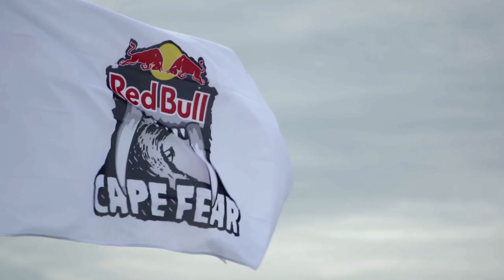2016 Red Bull Cape Fear | Day Two Highlights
Russell Bierke won the 2016 Red Bull Cape Fear at Cape Solander, in Sydney, Australia.

Russell Bierke showed experience beyond his years to take down seasoned pro surfers, mastering Sydney’s infamous wild break and winning Red Bull Cape Fear.

After two days of intense action, Red Bull Cape Fear has come to a close for 2016.

While Monday saw the biggest waves in the event history, Tuesday saw 18-year-old Bierke paddling and whipping into the deepest tubes of the day to overcome renowned big wave barrel hunters Koby Abberton, Ryan Hipwood and James Adams in a stacked final.

The young South Coast surfer finished the day with a near-perfect wave heat score of 19.97 - making surfing one of the world’s most difficult and dangerous waves look like a walk in the park.

“Thanks to Mark Mathews and Red Bull for inviting me to this event!” he said.

“It didn’t really feel like a surf contest, I was just surfing perfect waves with a bunch of guys I really look up to. The waves yesterday were really scary, today was perfect. I can’t really believe that I won.”

Hipwood and Abberton put up a fight, snaring some deep and dredging tubes of their own, but finished the event in second and third place respectively with James Adams, who scored a 10-point-ride yesterday, rounding out the 4-man final.

“It’s been an emotional roller-coaster of an event,” Hipwood said.

“I’m really glad that everyone is safe and that there was no major injuries. I was driving the jetski yesterday and it’s some of the scariest surf I’ve ever seen. Then today I got to surf in a Final against Koby who basically taught me everything about big wave surfing and Russell who’s the next generation. It was an epic event!”